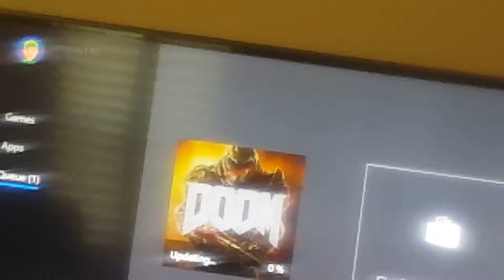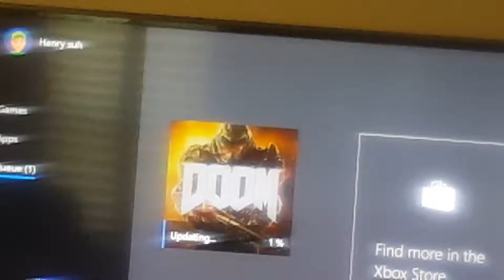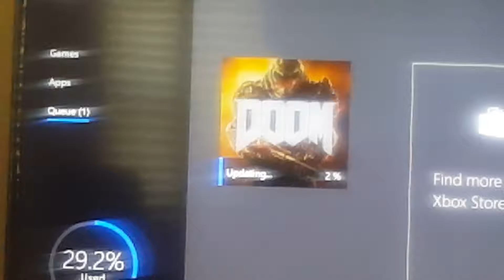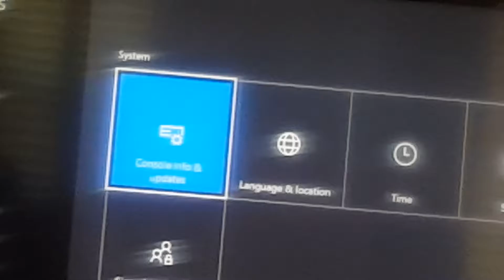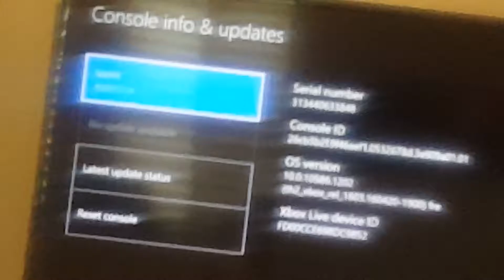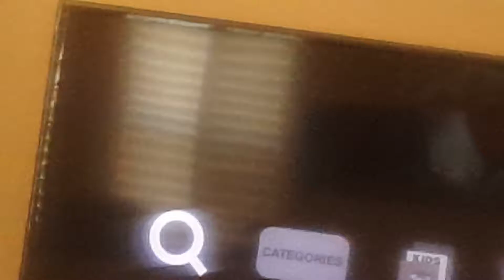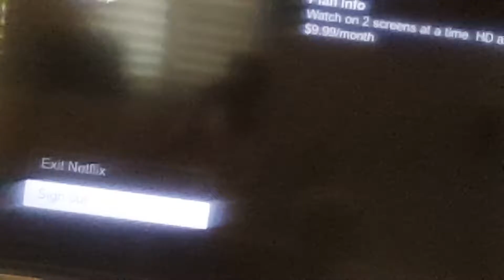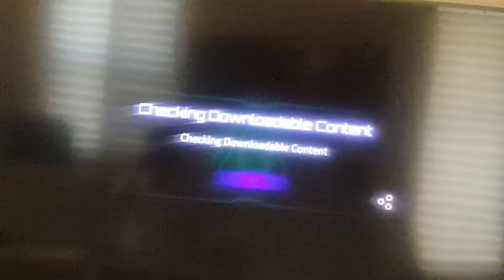Doom update installation 1080p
Xbox one Update